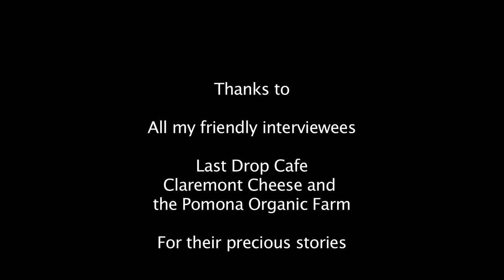INFOOD EMPIRE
IN FOOD EMPIRE, devised and performed by Celia Dufournet,
supervised by Tom Leabhart (Pomona College)

Filmed and edited by John Maidman